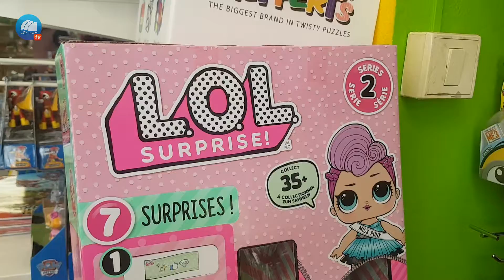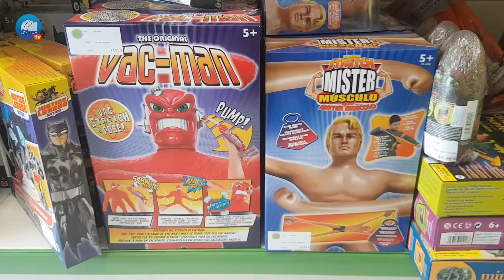A Pie de Calle - GUPPYS